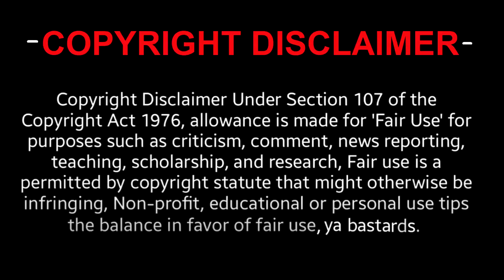True Detective 1x3 'The Locked Room'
DON'T MOW MY GRASS.